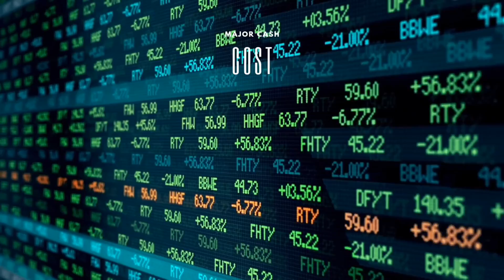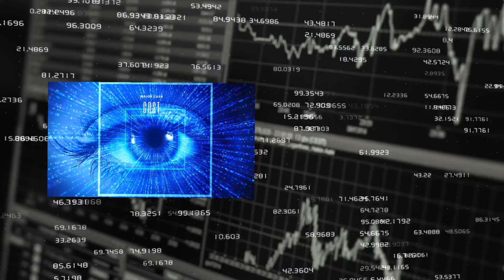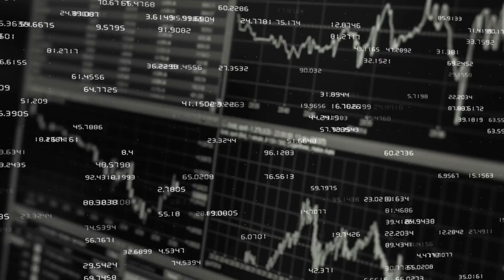MAJOR CASH "COST" (Official Music Visual)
New Single "COST" (Official Music Visual)

(Available via Youtube)

Written by @MajorCashBoss
Produced by @BankVault ®